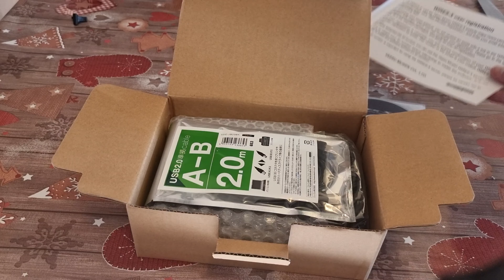HRI 200 Unboxing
Hola amigos, aquí te traigo el unboxing del HRI 200 de Yaesu